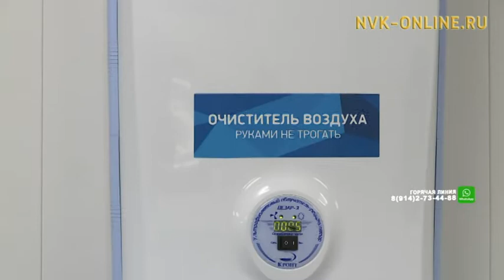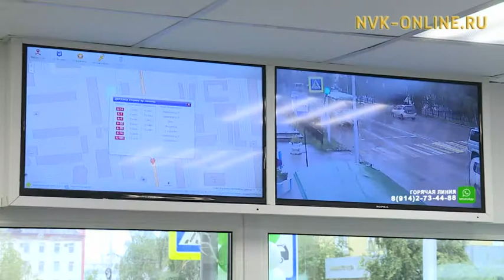В Якутске открыли шестнадцатую теплую остановку